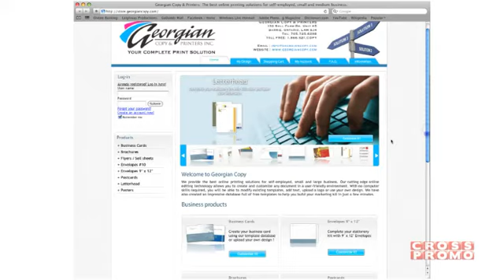georgian copy & printers